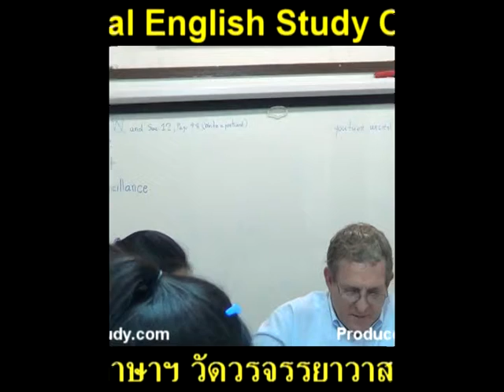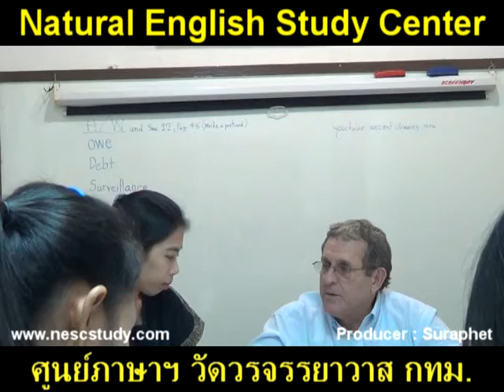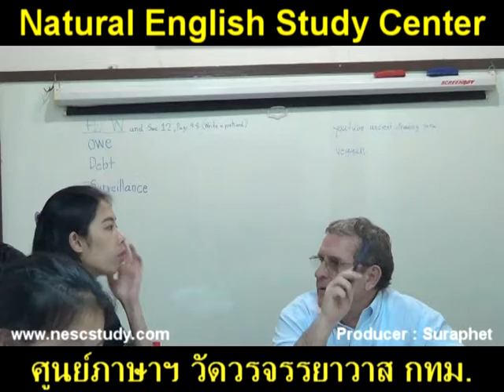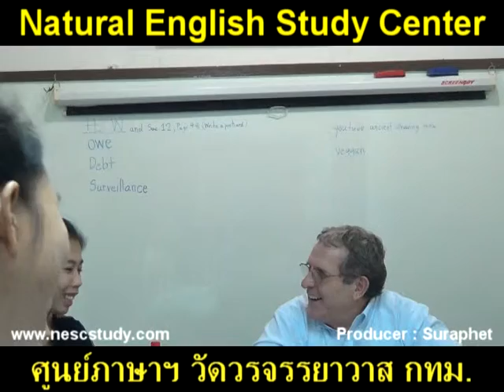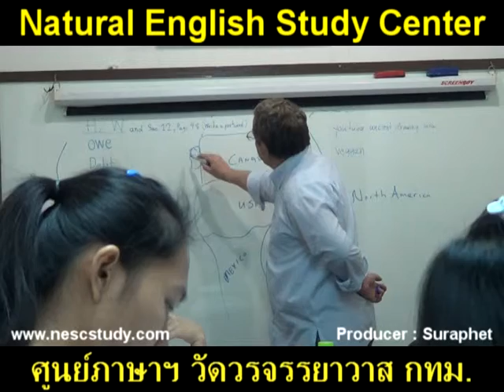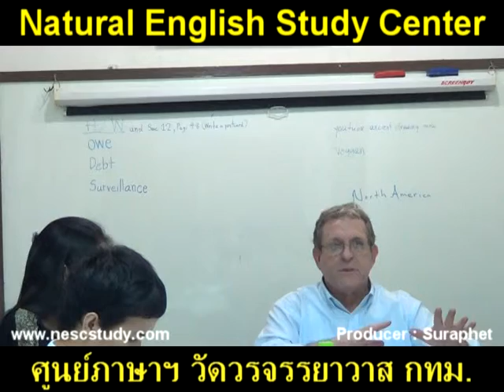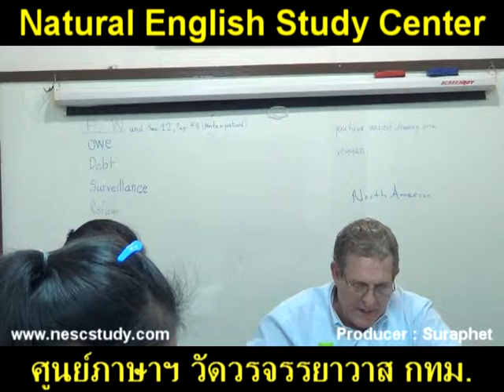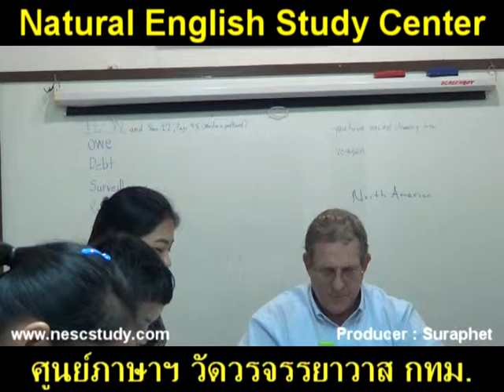suraphet 2291 English Teaching Teacher Dale, USA, 2013 2